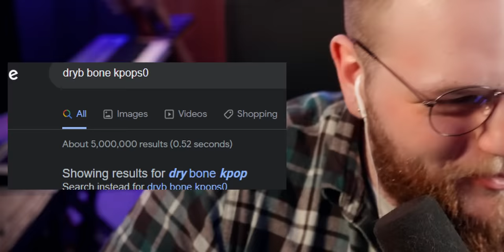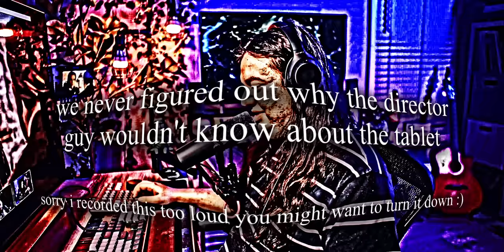Don’t Sleep on Night at the Museum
Today we’re watching Night at the Museum! This is literally the best movie ever because it has everything you could ever want. Dinosaurs, War, Lightning McQueen, Divorce, Aslan from Narnia, Ben Stiller, and even Moyai Head from Easter island 🗿

This may be The Movie Of All Time, but can we survive the pure epicness of this boss mode poggers movie?!

❯ In this video:
Jude

Night At The Museum - 2006
Dreamer Larry Daley thinks he's destined for something big but his imaginative ideas never pay off and in desperate need of a job, he accepts to be a security guard at the Natural History Museum. During his watch, Larry makes a startling discovery. Thanks to the unleashing of an Egyptian curse, the museum's animals spring to life after the building closes. Larry must find a way to save the chaotic situation.